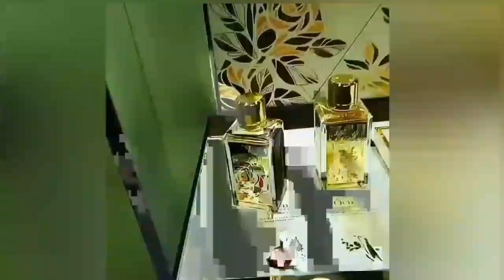BLACKFRIDAY y WISHLIST Actualizada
¡Hola!

En INSTAGRAM podeis encontrarme igual, como @La Esencia Perfecta

UN ABRAZO.

Divain: ESENCIA5DP (adicional a sus promociones)
ESEN_15 (fuera de sus promociones)

SRA. BORDERLINE: BORDE23
Pon mi nombre en el apartado de elegir las muestras y podrás elegir 6 muestras gratis con tu pedido.